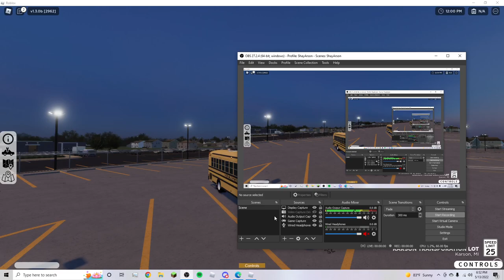Roblox | American Bus Company | Karson, MI | First Look And Route